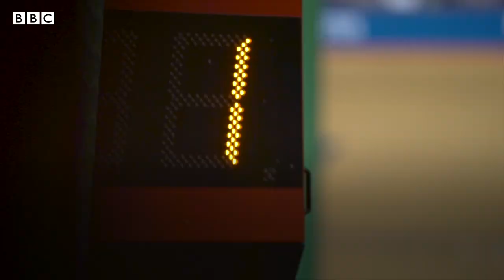Потерял зрение, но победил в Токио: британец взял серебро на Паралимпиаде | Новости Би-би-си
Британскому скалолазу Стиву Бейту сказали, что до полной потери зрения ему осталось четыре года. Но вместо того, чтобы отказаться от своей мечты стать горным гидом, Стив взялся за дело, сначала совершив одно из самых сложных восхождений в мире, а затем проложив себе путь к Паралимпийским играм в Токио.

Взяв золото в Рио и установив новый мировой рекорд, Стив и его зрячий второй пилот Адам Даглби повторили свой успех в Токио, взяв на Паралимпийских играх серебро.